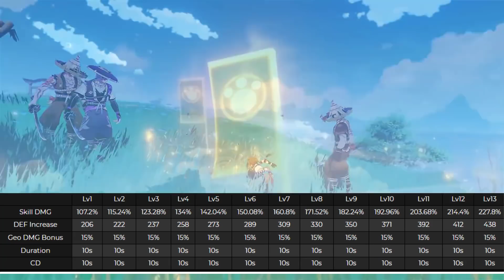[Tiêu Điểm Gorou ] Đội Hình, VK, TDV , Build Tốt Nhất Cho Gorou | Genshin Impact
Momo: 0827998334 ( Pham Minh Hieu )